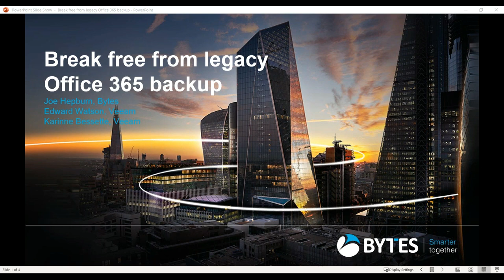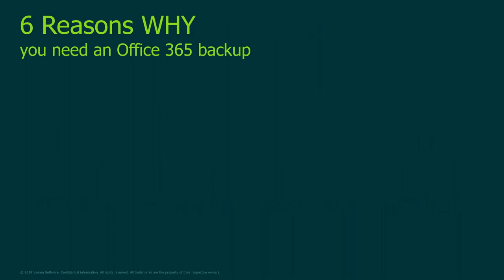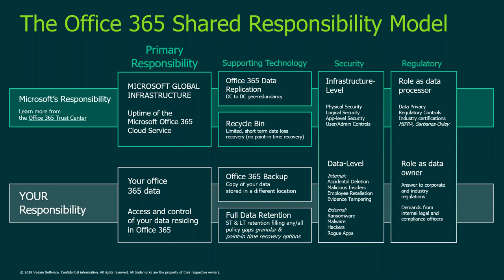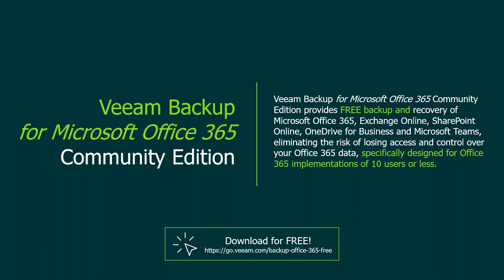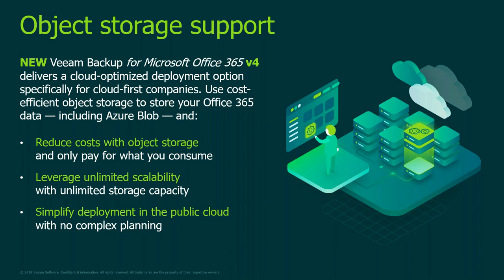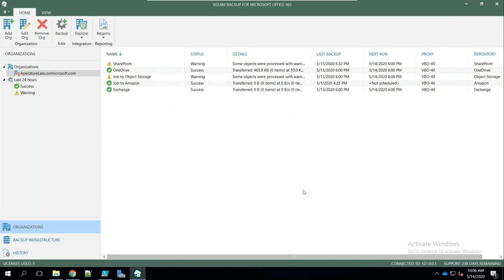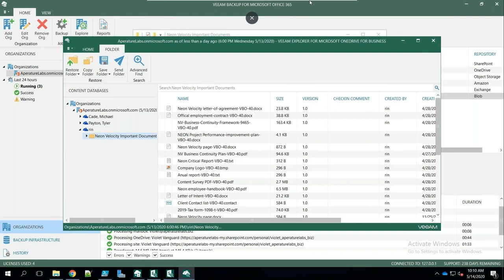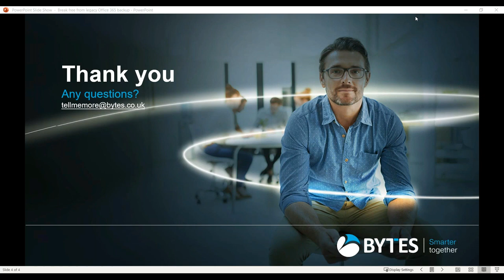Break free from legacy Office 365 backup